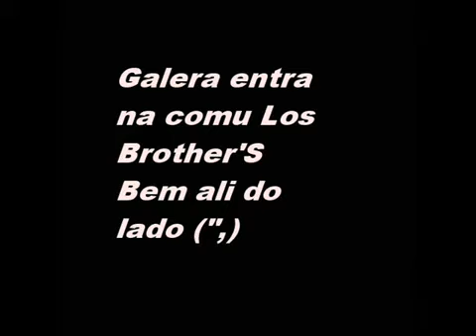Molella Love Last Forever